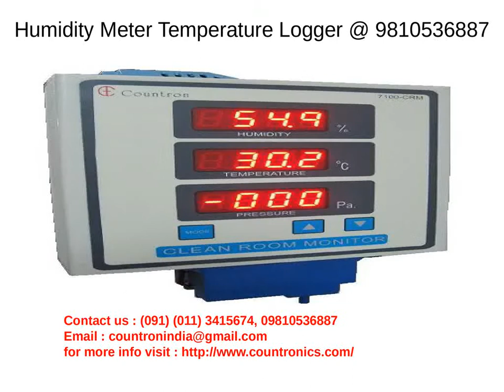Humidity Meter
Countronics is a reputed manufacturer and supplier of a complete range of process control and measuring instruments as Humidity Meter, Humidity Controller, Digital Counter, Digital Timer, pH Meter, pH Controller for a number of industrial purposes.